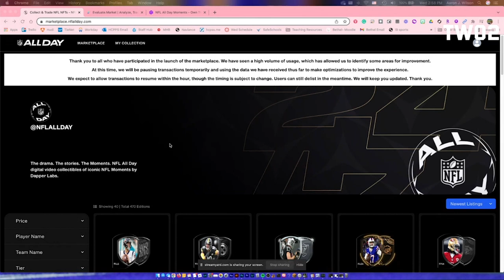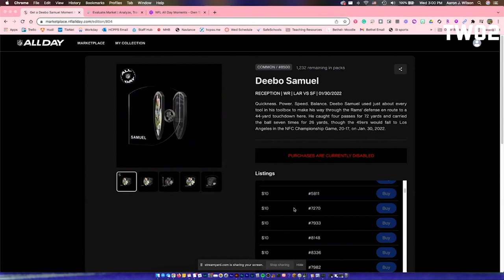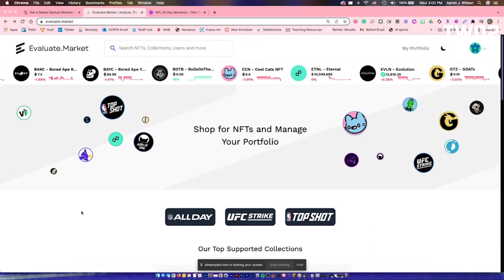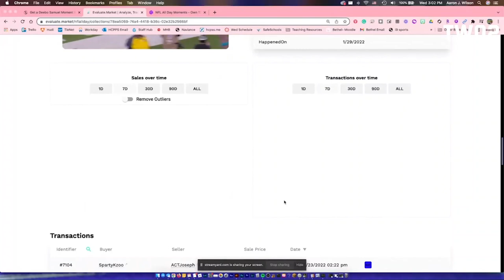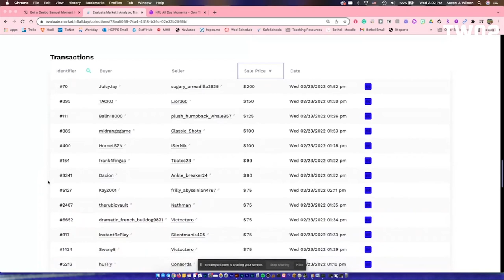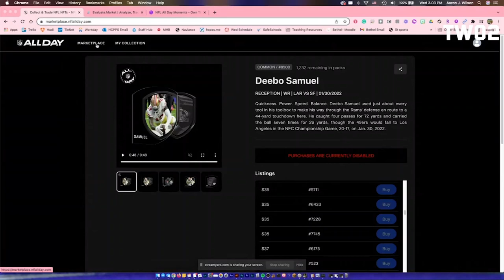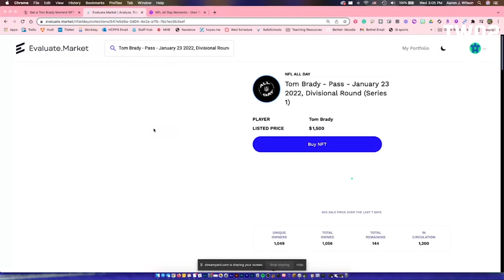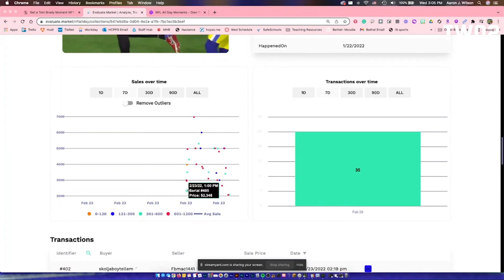NFL ALL Day Marketplace- 1 Million in Sales in 1.5 Hours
NFL All Day Marketplace goes live and has 1 Million in sales in 1.5 hours. Details about the sales of the NFL ALL Day NFTs for NFL players including Tom Brady and Deebo Samuel.